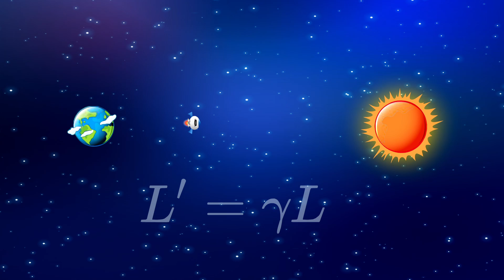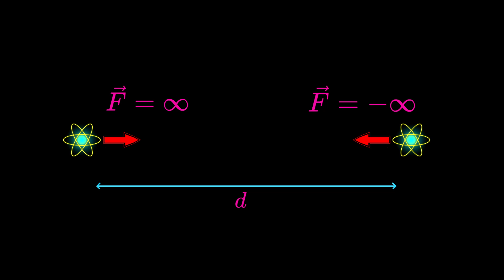The Barn Paradox: A Dilemma of Relativity Explained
In this video, we are going to solve the famous barn-pole paradox also called the ladder paradox in Einstein's special relativity. This paradox arises with a naive use of the length contraction phenomenon in special relativity (similar to the clock paradox using time dilatation) which is simply resolved using relativity of simultaneity which shows (again) that we can never use just one phenomenon alone and we have to use the whole theory of special relativity.

Big thanks for the free vector graphics stock.